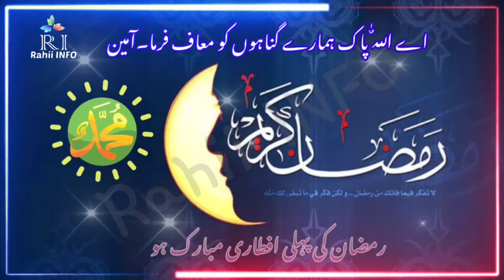Ramzan ki 1 iftari Mubarak status 2022 | Heart touching sharing | whatsapp status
Ramzan Mubarak | Ramzan Mubarak Status | Ramzan Mubarak Whatsapp Status | Ramzan Mubarak 2022 | Ramzan Mubarak Status 2022 |

ramzan coming soon status 2022, ramzan coming soon whatsapp status, ramzan status,
SpecialWhatsApp Status, Ramzan Mubarak WhatsApp Status 2022, Ramzan Mubarak Status Video, New  Video Status Noor e Ramzan